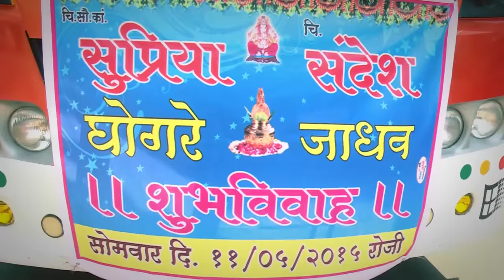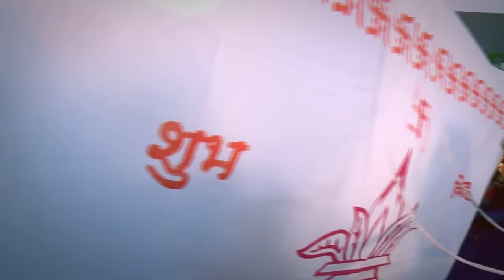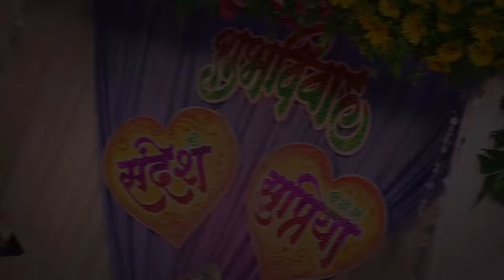Marathi wedding highlight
Supriya weds sandesh
Film by :- Rupesh Randive